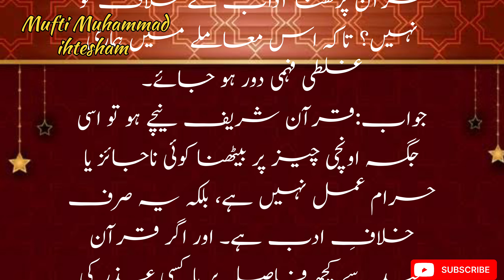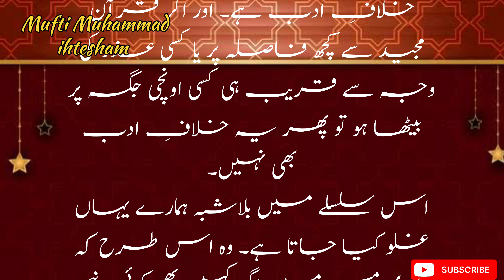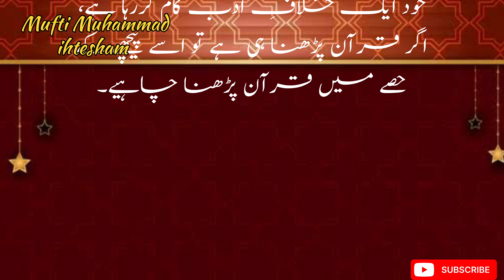Quran Se Opar Bethna | Quran neche beth kar parhna | Seerhi Ke Neeche Kmre Mai Quran Rakhna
Aaj Hum Baat kate ge jis kamre main quran pak rakha ho kia us kamre ma hambestri, Jis Rom Mein Quran Rakha Ho Humbistari